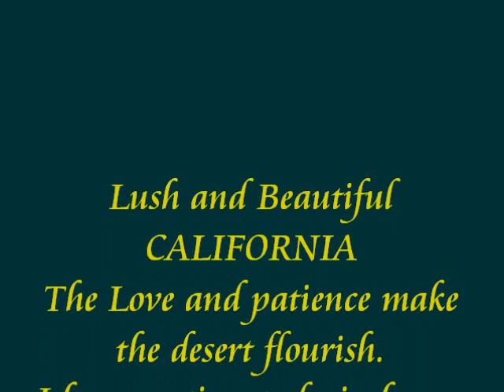Lush and Beautiful California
Lush Landscapes in California.Where the breeze of wind is harmony, and the view is so wonderful landscapes crime.